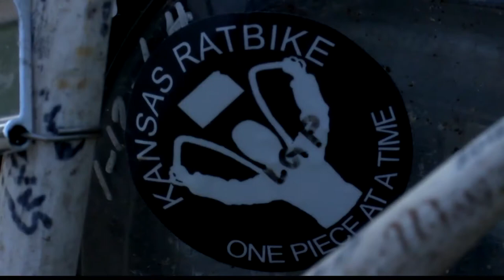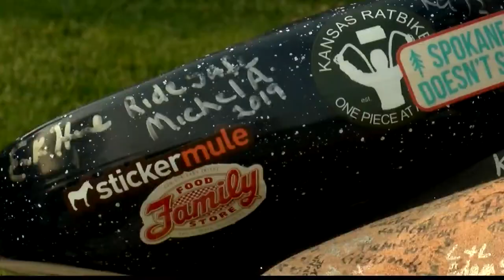Man turn motorcycle into moving story